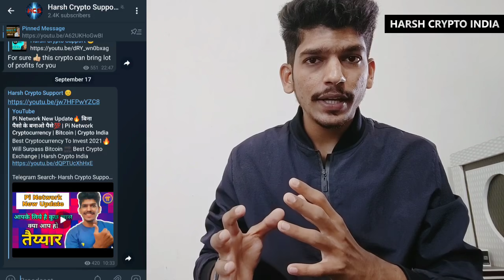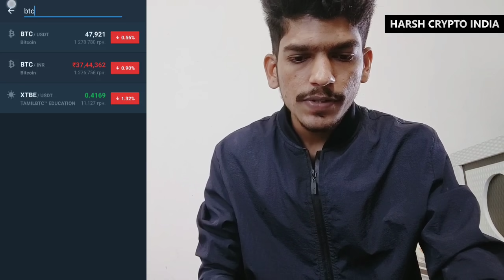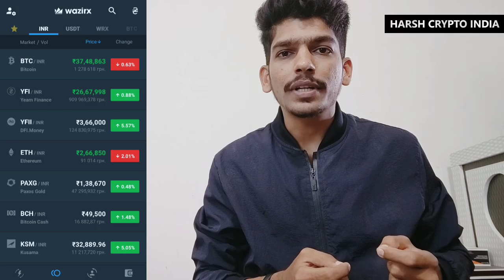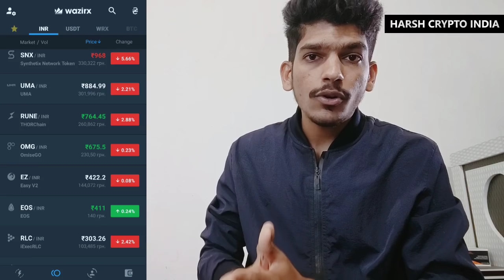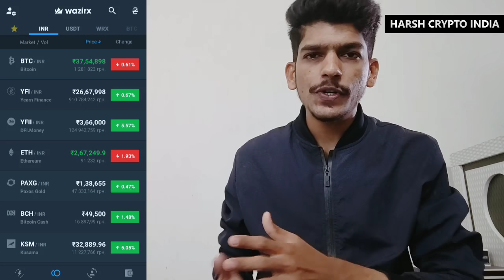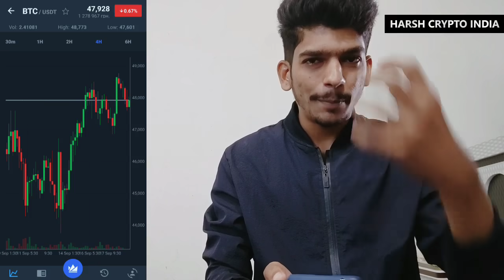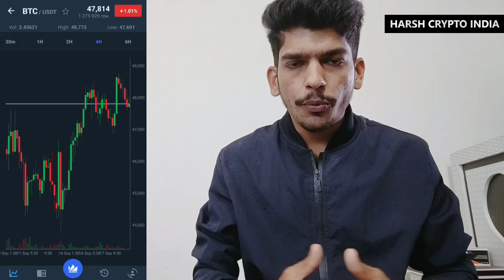Pi Network Verifications: ये पता होना जरुरी Phone Number | KYC | Email Id | Harsh Crypto India